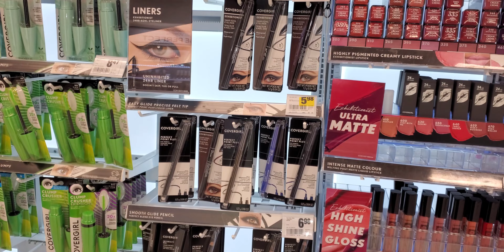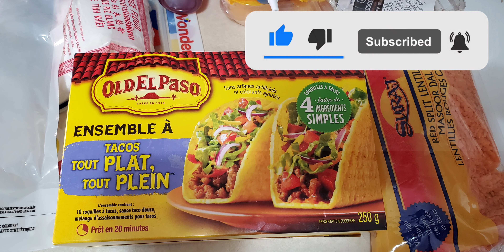সংসারের জন্য কেনাকাটা